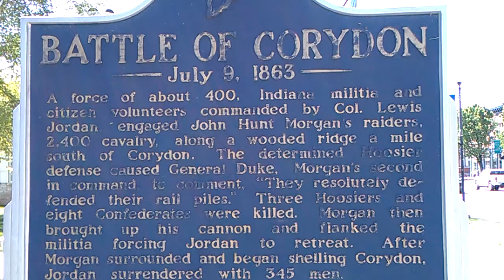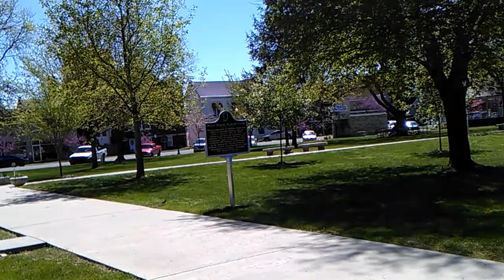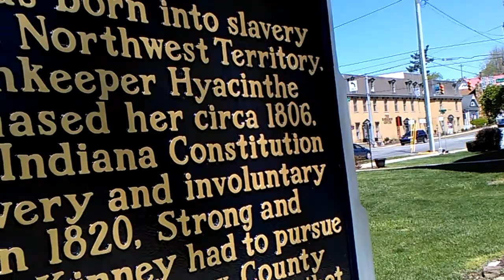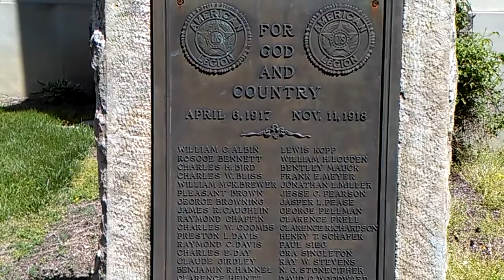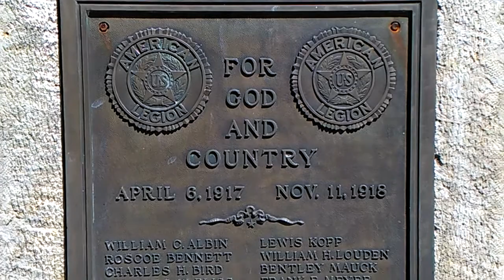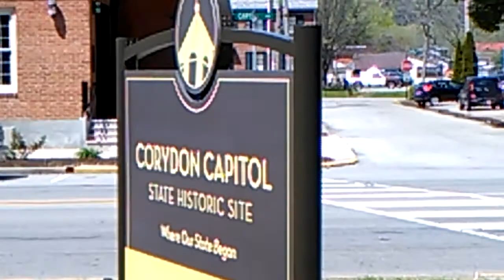Corydon Indiana, first state capital